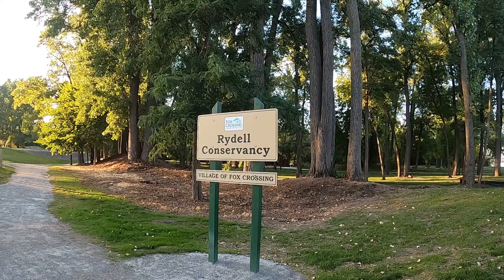Most Scenic Trail in Menasha Neenah Friendship Trail 2020 Walk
Come and enjoy a walk with us on the Friendship trail in Menasha WI! The trail goes right over the Little Lake Butte Des Morts. This trail is approximately 13.3 miles and perfect for biking, walking, running, nature viewing, etc.